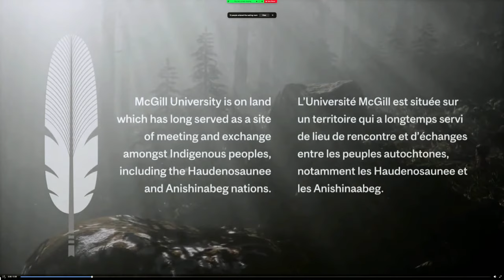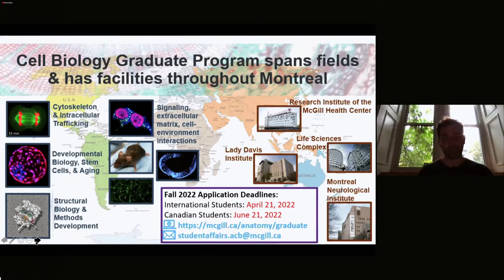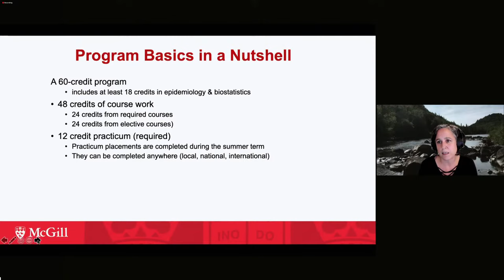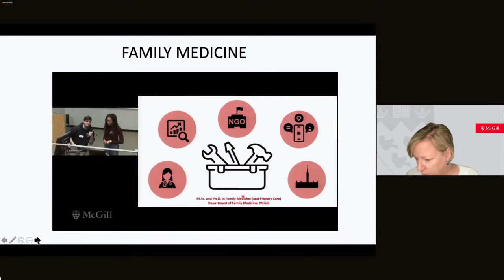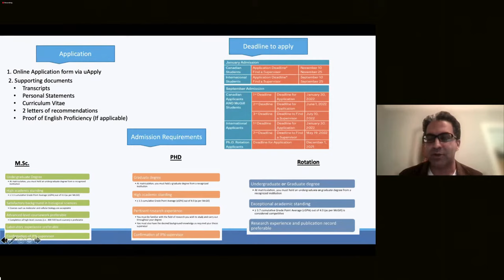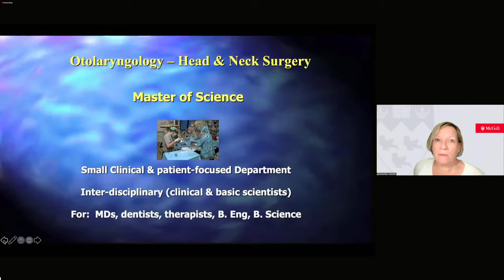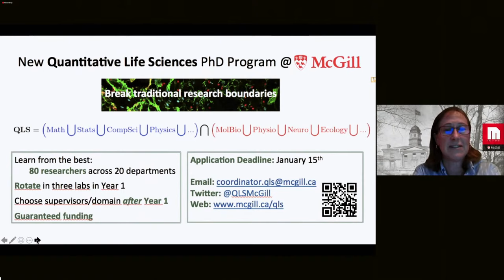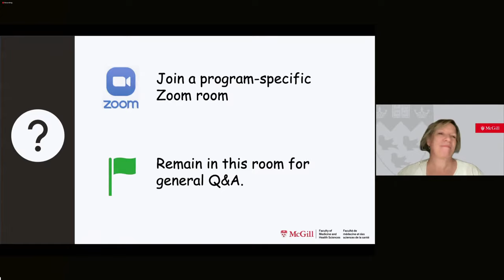Faculty of Medicine & Health Sciences - Graduate Program Discovery Night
Discover the Masters and Doctoral opportunities available to you at McGill's Faculty of Medicine and Health Sciences. Faculty and graduate students from over 20 academic units will describe their programs and answer your questions.